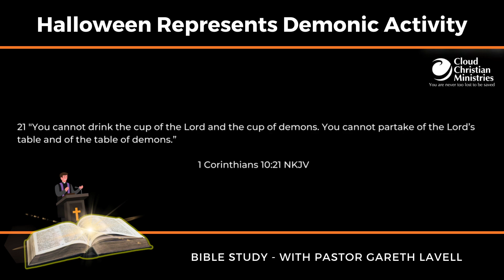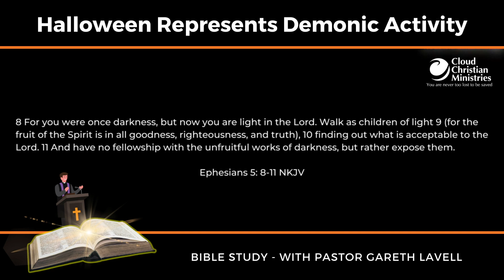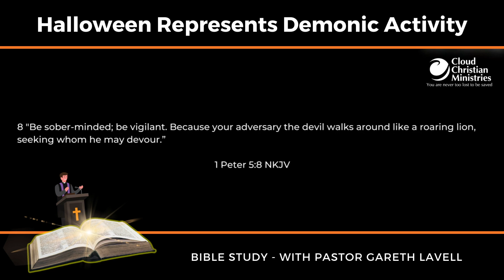Halloween Represents Demonic Activity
Halloween's roots go back millenniums and stem from  pagan, Animism,  Roman Catholic and some orthodox Christian denominations.  The Celtic festival named Samhain was an ancient tradition commemorating the dead. In the eighth century, the Christian Feast of All Saints was moved to Nov. 1, making Oct. 31 "All Hallows Eve," or "Halloween." Halloween is heavily involved in dangerous dark satanic and occult activities that is dangerous to society as a whole. Let your light so shine before men, that they may see your good works, and glorify your Father which is in heaven (Matt. 5:16).

We go 'LIVE' 8:00PM GMT on Facebook, Twitter, LinkedIn, Twitch, YouTube and other social media platforms  @CloudChristianMinistries
Gareth Lavell is a British Christian Pastor, and is Pastor for Cloud Christian Ministries an online digital ministry platform, along with his wife Helen Lavell.